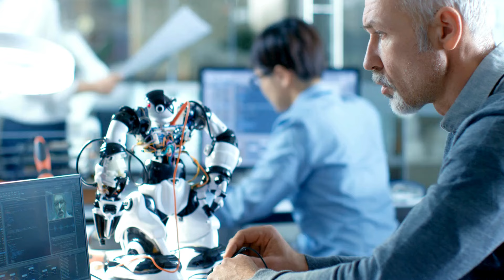Sigma Male vs Alpha Male | 6 Major Differences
Hello Guys In This Video I Tell About Sigma Male Vs Alpha Male. Our Point Of View Sigma Is Best, You See This In Thumbnail. What Is Your Point Of View Who Is Best Sigma Or Alpha? Kindly Comment.
Some videos on this channel include stock footage obtained from Canva. We have a license to use these clips in our content creation. For more information about Canva and their stock video library,
Sigma Male vs Alpha Male: 6 Crucial Variations Explored
The Clash of Titans: Sigma Male vs Alpha Male
Understanding Sigma Male vs Alpha Male: 6 Critical Differences
Sigma Male vs Alpha Male: Breaking Down the Key Disparities
Demystifying Sigma Male vs Alpha Male: 6 Fundamental Differences
Sigma Male vs Alpha Male: Analyzing the 6 Major Contrasts
Sigma Male vs Alpha Male: Delving into the 6 Essential Differences
Sigma Male vs Alpha Male: A Comprehensive Comparison
Sigma Male vs Alpha Male: Examining the 6 Major Divergences
Sigma Male vs Alpha Male: Comparing Traits and Characteristics
Sigma Male vs Alpha Male: Understanding Their Dynamics
Sigma Male vs Alpha Male: Exploring Their Core Differences
Sigma Male vs Alpha Male: The Battle of Personalities
Sigma Male vs Alpha Male: Which One Are You?
Sigma Male vs Alpha Male: Unraveling Their Unique Attributes
Sigma Male vs Alpha Male: What Makes Them Tick?
Sigma Male vs Alpha Male: Debunking Myths and Misconceptions
Sigma Male vs Alpha Male: A Deep Dive into Their Characteristics
Sigma Male vs Alpha Male: Understanding Their Behavior Patterns
Sigma Male vs Alpha Male: Analyzing Their Social Dynamics
Sigma Male vs Alpha Male: The Ultimate Showdown
Sigma Male vs Alpha Male: Revealing the Truth Behind the Stereotypes
Sigma Male vs Alpha Male: Key Differences in Leadership Styles
Sigma Male vs Alpha Male: Who Holds the Power?
Sigma Male vs Alpha Male: Exploring Their Influence in Society
Sigma Male vs Alpha Male: Deciphering Their Communication Styles
Sigma Male vs Alpha Male: Examining Their Approach to Relationships
Sigma Male vs Alpha Male: Contrasting Views on Social Validation
Sigma Male vs Alpha Male: The Impact on Work Dynamics
Sigma Male vs Alpha Male: Breaking Free from Societal Expectations
Sigma Male vs Alpha Male: How They Navigate Through Life